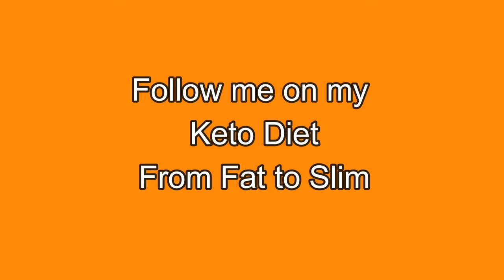Keto Diet My Keto Weight Loss Journey Weight Loss Transformation Must Watch!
Keto Diet My Keto weight loss journey FOLLOW MY WEEKLY WEIGHT LOSS
Have a look at my New Keto  Website it has many things to see and read with inspirational video's.

This video is all about Keto Diet My Keto weight loss journey
-Weight loss transformation Up to now I have lost 20 kilo on the Keto weight loss
-ketogenic diet weight loss is easy to do
-keto weight loss for me is the way to go

Youtube is the best website to visit when looking for videos about Keto Diet My Keto weight loss journey.
Keto Diet My Keto weight loss journey is obviously something that interests you and a lot of people so I made this video about this topic.
If you would like to learn more regarding weight loss transformation I advise you to check out our various other video clips :
If you were looking for more info about weight loss transformation or ketogenic diet weight loss did this video aid?
 Maybe you would like to comment listed below and let me understand what else I can assist you with or info on Keto Diet My Keto weight loss journey.